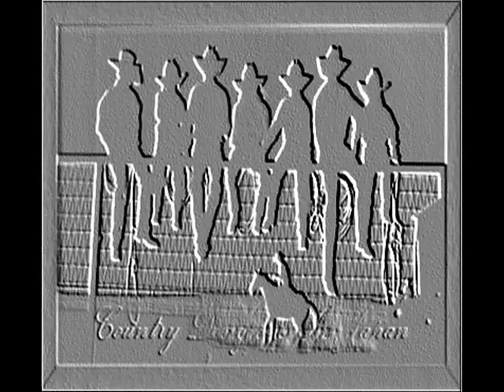COUNTRY DESIGNERS IN JAPAN N7.wmv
BY COWBOY JUNIÃO